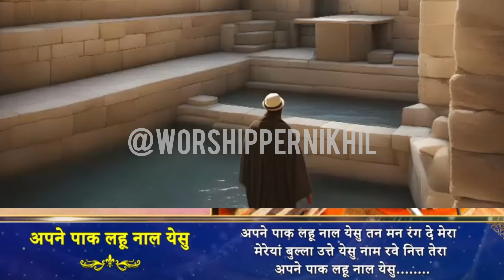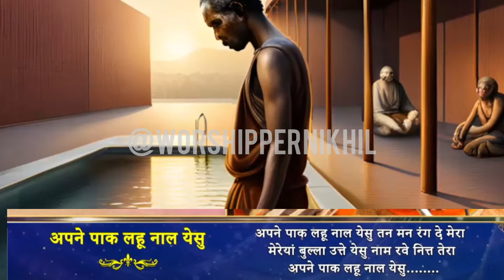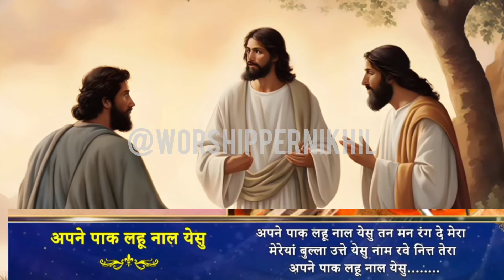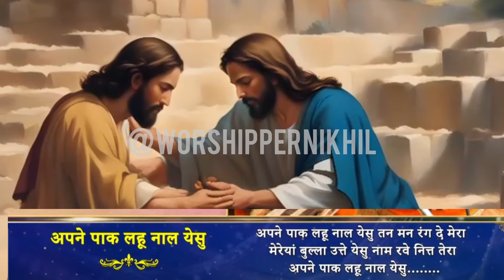अपने पाक लहू नाल येशु तन मन रंग दे मेरा | Apne Paak Lahu Naal Yeshu | @AnkurNarulaMinistries WORSHIP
Ankur Narula Ministries, Apostle Ankur Yoseph Narula, Pastor Sonia Yoseph Narula, Khambra Church, Biggest Ministry, Sophia Yoseph Narula, Yirmeyah Yoseph Narula, The Church of Signs And Wonders, Sonia Narula Ministry, Ankur Narula Wife, Prerit Ankur Narula, Ankur Narula Ministry Fire Prayer, Ankur Narula Ministry Live Meeting, New Worship Song,